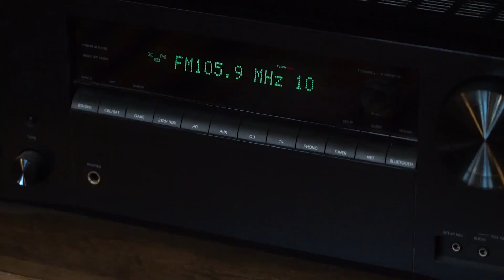LFK112 Float My Boat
An LFK Short Film Festival Entry